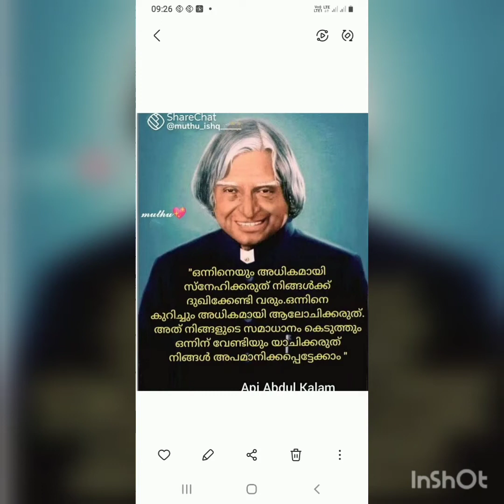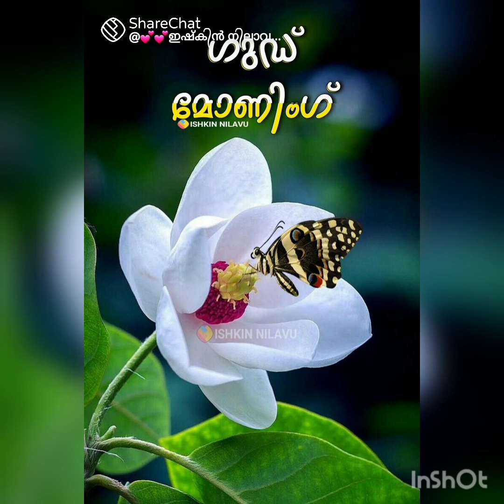പൂങ്കനവിൻ നാണയങ്ങൾ karaoke